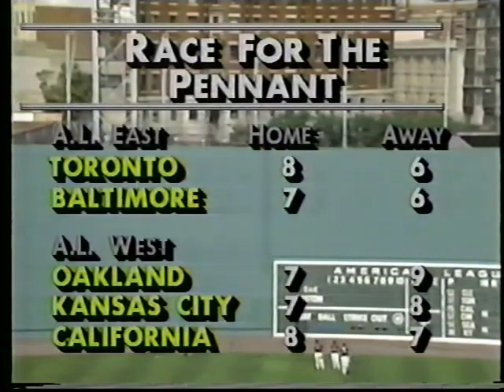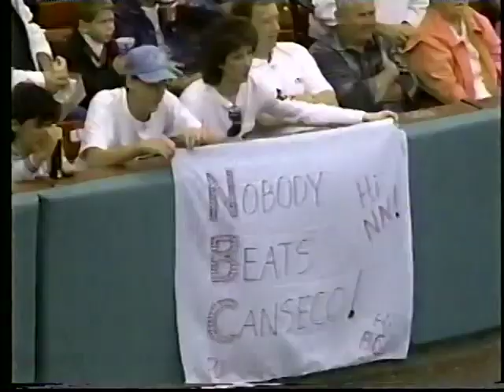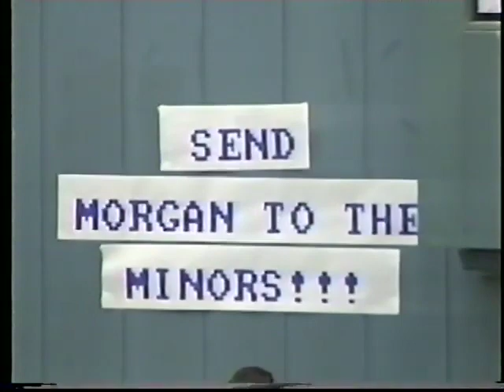1989-09-16 NBC GOW - A's at Red Sox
NBC's final season of Baseball Game of the Week - Oakland A's at Boston Red Sox